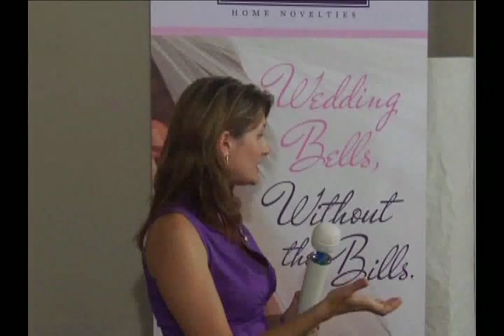Athena's on the WEDDING Survival Guide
Watch Athena's Home Novelties on the Wedding Survival guide.  See what an Athena's home party is all about. Our Goddesses and Adoni are entertaining, knowledgable and have secrets to share with you and your guests that will spark your love life.  We have the perfect fun solution for an amazing bachelorette party!